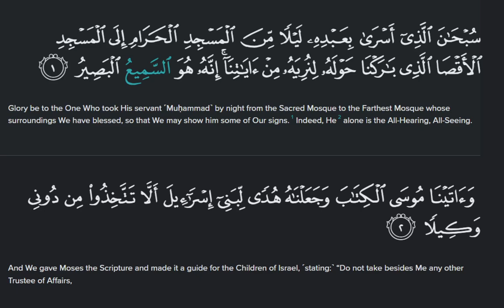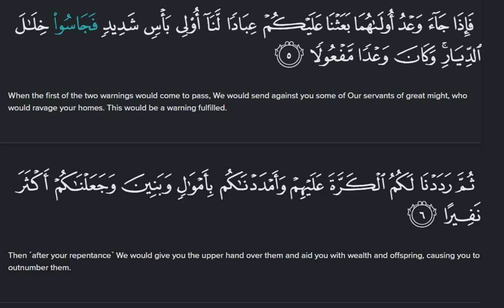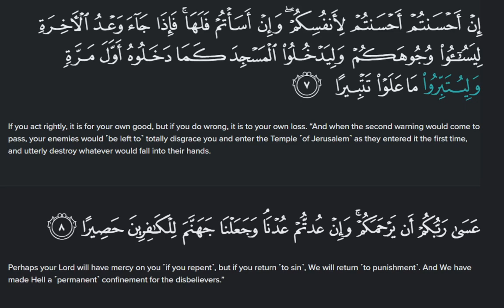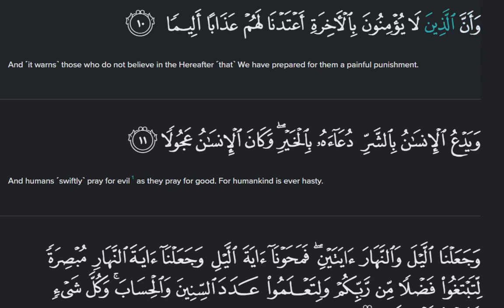Quran Recitation Chapter 17 (Surah Al Isra) Verse 1-11 - Warning to Bani Israel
سُبْحَـٰنَ ٱلَّذِىٓ أَسْرَىٰ بِعَبْدِهِۦ لَيْلًۭا مِّنَ ٱلْمَسْجِدِ ٱلْحَرَامِ إِلَى ٱلْمَسْجِدِ ٱلْأَقْصَا ٱلَّذِى بَـٰرَكْنَا حَوْلَهُۥ لِنُرِيَهُۥ مِنْ ءَايَـٰتِنَآ ۚ إِنَّهُۥ هُوَ ٱلسَّمِيعُ ٱلْبَصِيرُ ١ وَءَاتَيْنَا مُوسَى ٱلْكِتَـٰبَ وَجَعَلْنَـٰهُ هُدًۭى لِّبَنِىٓ إِسْرَٰٓءِيلَ أَلَّا تَتَّخِذُوا۟ مِن دُونِى وَكِيلًۭا ٢ ذُرِّيَّةَ مَنْ حَمَلْنَا مَعَ نُوحٍ ۚ إِنَّهُۥ كَانَ عَبْدًۭا شَكُورًۭا ٣ وَقَضَيْنَآ إِلَىٰ بَنِىٓ إِسْرَٰٓءِيلَ فِى ٱلْكِتَـٰبِ لَتُفْسِدُنَّ فِى ٱلْأَرْضِ مَرَّتَيْنِ وَلَتَعْلُنَّ عُلُوًّۭا كَبِيرًۭا ٤ فَإِذَا جَآءَ وَعْدُ أُولَىٰهُمَا بَعَثْنَا عَلَيْكُمْ عِبَادًۭا لَّنَآ أُو۟لِى بَأْسٍۢ شَدِيدٍۢ فَجَاسُوا۟ خِلَـٰلَ ٱلدِّيَارِ ۚ وَكَانَ وَعْدًۭا مَّفْعُولًۭا ٥ ثُمَّ رَدَدْنَا لَكُمُ ٱلْكَرَّةَ عَلَيْهِمْ وَأَمْدَدْنَـٰكُم بِأَمْوَٰلٍۢ وَبَنِينَ وَجَعَلْنَـٰكُمْ أَكْثَرَ نَفِيرًا ٦ إِنْ أَحْسَنتُمْ أَحْسَنتُمْ لِأَنفُسِكُمْ ۖ وَإِنْ أَسَأْتُمْ فَلَهَا ۚ فَإِذَا جَآءَ وَعْدُ ٱلْـَٔاخِرَةِ لِيَسُـۥٓـُٔوا۟ وُجُوهَكُمْ وَلِيَدْخُلُوا۟ ٱلْمَسْجِدَ كَمَا دَخَلُوهُ أَوَّلَ مَرَّةٍۢ وَلِيُتَبِّرُوا۟ مَا عَلَوْا۟ تَتْبِيرًا ٧